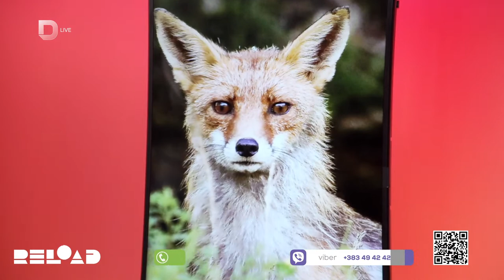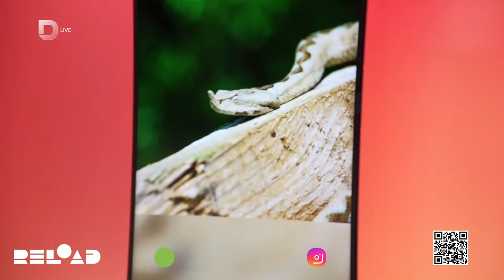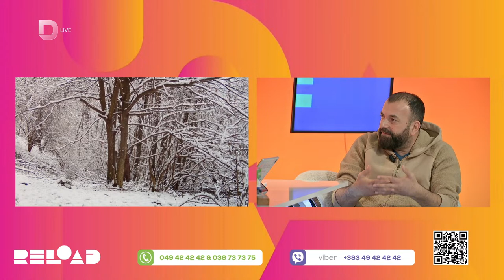Arian Mavriqi, fotografi qe dokumenton boten e eger te shpendeve dhe kafsheve